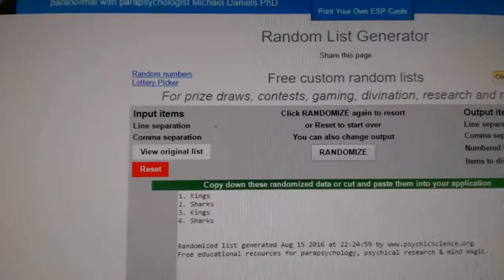C&C #6338 Multi Random